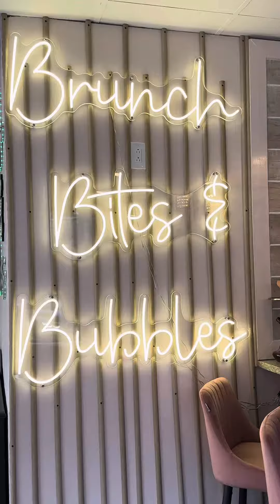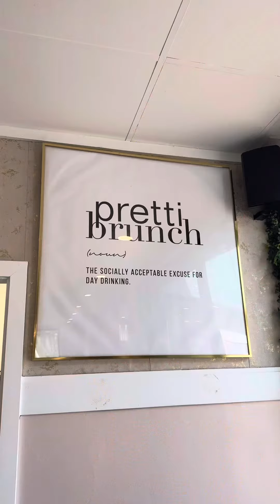Atlanta New Brunch Bar | Pretti Plates Brunch Bar